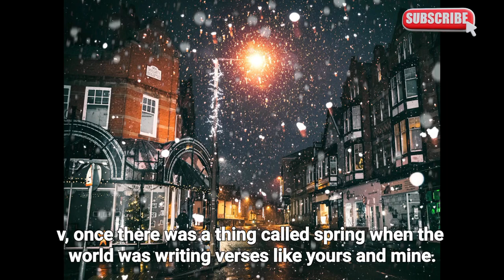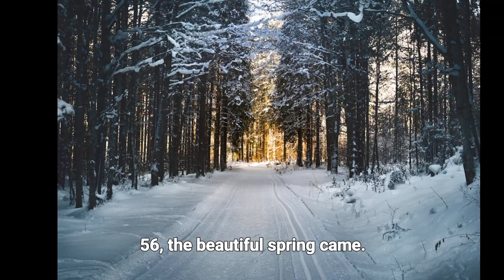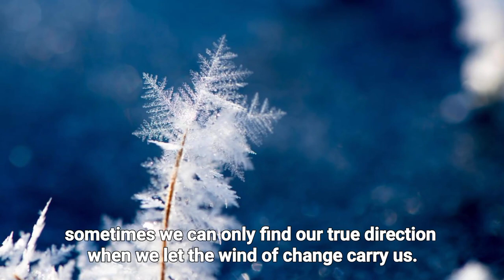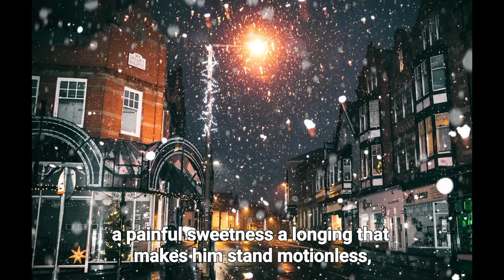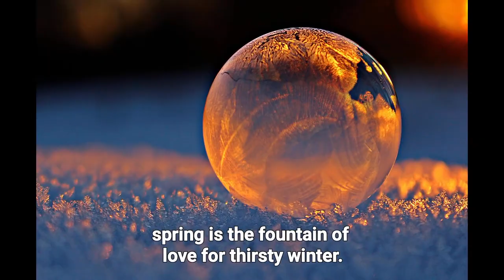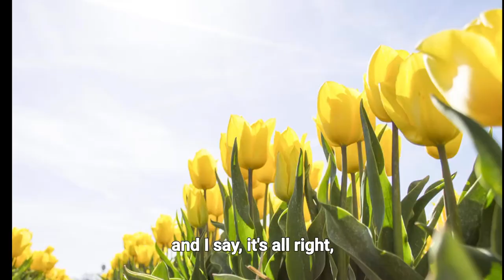101 Inspiring Spring Quotes to Make You Bloom | Embrace New Beginnings!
101 Inspiring Spring Quotes to Make You Bloom | Embrace New Beginnings!
Description:
Spring is here, and with it comes a renewed sense of hope, joy, and growth!  To celebrate this beautiful season, we've gathered 101 inspiring quotes from some of the greatest minds and poets that will fill your heart with sunshine and motivate you to blossom in all aspects of your life. ✨

From the delicate beauty of flowers to the power of new beginnings, these quotes capture the essence of spring and will leave you feeling uplifted and inspired.  So grab your cup of tea, cozy up under a blanket, and let these words of wisdom wash over you like a gentle spring breeze.

Bonus:

You can also add a call to action in the description, inviting viewers to share their favorite spring quotes in the comments.
Consider creating a visually appealing thumbnail that features beautiful springtime imagery and text that highlights the video's content.

profile picture
Continue to write youtube viral keyword
Viral Keyword Options:
General:

Spring 2024 Vibes ✨
**Spring Motivation **
**Quotes to Inspire Your Soul **
**Words of Wisdom for New Beginnings **
**Embrace the Change: Spring Edition **
**Blooming with Positivity: 101 Spring Quotes **
Specific:

Law of Attraction Spring Quotes ✨
**Manifest Your Dreams this Spring **
**Spring Self-Care Quotes for Relaxation **
**Quotes for the Spring Cleaning Enthusiast **
Spring Fitness Motivation: Quotes to Get You Moving! ‍♀️
**Spring Break Vibes: Beach-Ready Quotes **
Spring Graduation Quotes for the Class of 2024
Emotional:

**Feeling Stuck? These Spring Quotes Will Get You Moving Again **
**Find Hope & Joy with These Uplifting Spring Quotes **
**Quotes to Heal Your Heart & Embrace New Beginnings **
Feeling Down? Find Inspiration in These Spring Quotes ✨
**Spring Quotes to Remind You: You Are Not Alone **
Humorous:

**Spring Cleaning Memes in Quote Form **
**Relatable Spring Quotes for the Introvert **
**Funny Spring Quotes to Make You Smile **
Spring Allergy Sufferers: You're Not Alone (Quotes)
**Spring Quotes That Are Basically Just Flower Appreciation Posts **
Remember:

Use a mix of broad and specific keywords to reach a wider audience.
Consider current trends and events related to spring.
Keep it concise and easy to remember.
Use emojis to add personality and visual appeal.
I hope this gives you some more options for viral keywords for your YouTube video!

profile picture
Suggest thumbnails keywords
Thumbnail Keyword Ideas:
Intriguing & Eye-Catching:

** 101 Quotes to BLOOM into Spring! **
✨ Unveil Your Potential: Spring Inspiration Quotes ✨
Stuck in Winter? Quotes to Spark Your Spring
Feeling Down? Uplift Your Spirit with Spring Quotes!
New Beginnings Await! Spring Motivation Quotes
Specific & Descriptive:

**101 Spring Quotes for Personal Growth & Self-Love **
** Law of Attraction: Manifest Your Dreams this Spring! **
Fitness Motivation: Spring Workout Quotes to Get You Moving!
Graduation 2024: Spring Quotes for the Future!
Beach Vibes: Spring Break Quotes for Fun & Relaxation!
Benefit-Driven:

Unlock Happiness & Joy: Spring Quotes for a Brighter You!
Find Hope & Inspiration: Spring Quotes to Lift Your Spirit!
Achieve Your Goals: Spring Motivation Quotes for Success!
Overcome Challenges & Bloom: Spring Quotes for Resilience!
❤️ Find Love & Connection: Spring Quotes for Open Hearts! ❤️
Emotional & Relatable:

Feeling Stuck? Spring Quotes to Help You Blossom Again!
Feeling Down? Find Comfort & Hope in Spring Quotes!
You Got This! Spring Quotes to Boost Your Confidence!
Feeling Connected: Spring Quotes for Nature Lovers!
Inspirational Quotes for Every Spring Mood!
Additional Tips:

Use high-quality visuals relevant to spring and the quotes.
Include bright and cheerful colors to attract attention.
Keep text concise and easy to read on small screens.
Consider using emojis or symbols for added impact.
A/B test different thumbnail variations to see what performs best.
I hope these suggestions help you create an eye-catching and effective thumbnail for your YouTube video!

best 30 motivational quotes... quoteguru